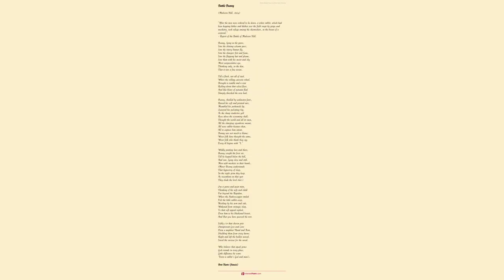Battle Bunny by Bret Harte Francis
(Malvern Hill, 1864)

“After the men were ordered to lie down, a white rabbit, which had been hopping hither and thither over the field swept by grape and musketry, took refuge among the skirmishers, in the breast of a corporal.”

    - Report of the Battle of Malvern Hill.

    Bunny, lying in the grass,

    Saw the shining column pass;

    Saw the starry banner fly,

    Saw the chargers fret and fume,

    Saw the flapping hat and plume,

    Saw them with his moist and shy

    Most unspeculative eye,

    Thinking only, in the dew,

    That it was a fine review.

    Till a flash, not all of steel,

    Where the rolling caissons wheel,

    Brought a rumble and a roar

    Rolling down that velvet floor,

    And like blows of autumn flail

    Sharply threshed the iron hail.

    Bunny, thrilled by unknown fears,

    Raised his soft and pointed ears,

    Mumbled his prehensile lip,

    Quivered his pulsating hip,

    As the sharp vindictive yell

    Rose above the screaming shell;

    Thought the world and all its men,

    All the charging squadrons meant,

    All were rabbit-hunters then,

    All to capture him intent.

    Bunny was not much to blame:

    Wiser folk have thought the same,

    Wiser folk who think they spy

    Every ill begins with “I.”

    Wildly panting here and there,

    Bunny sought the freer air,

    Till he hopped below the hill,

    And saw, lying close and still,

    Men with muskets in their hands.

    (Never Bunny understands

    That hypocrisy of sleep,

    In the vigils grim they keep,

    As recumbent on that spot

    They elude the level shot.)

    One a grave and quiet man,

    Thinking of his wife and child

    Far beyond the Rapidan,

    Where the Androscoggin smiled

    Felt the little rabbit creep,

    Nestling by his arm and side,

    Wakened from strategic sleep,

    To that soft appeal replied,

    Drew him to his blackened breast,

    And    But you have guessed the rest.

    Softly o’er that chosen pair

    Omnipresent Love and Care

    Drew a mightier Hand and Arm,

    Shielding them from every harm;

    Right and left the bullets waved,

    Saved the saviour for the saved.

    Who believes that equal grace

    God extends in every place,

    Little difference he scans

    ’Twixt a rabbit’s God and man’s.